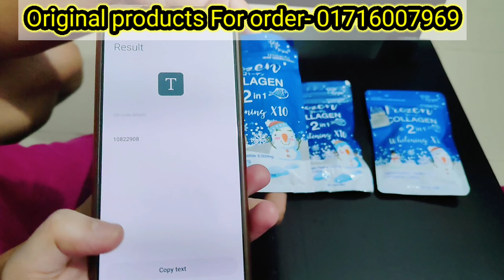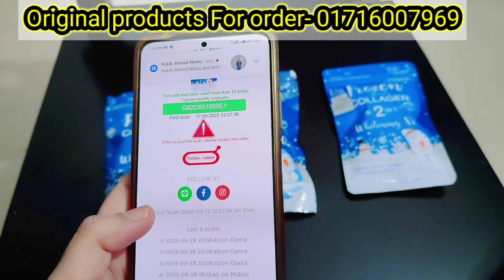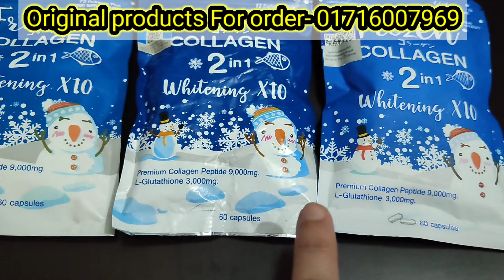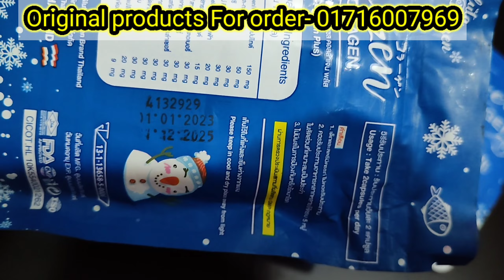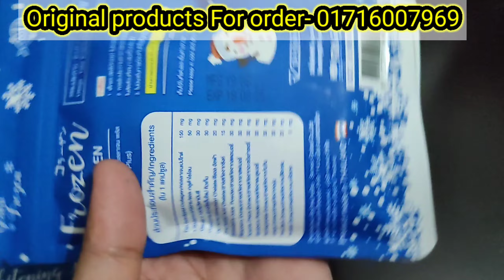Frozen collagen আসল নকল চিনবেন কিভাবে😱 capsule❤️original frozen collagen ❤️fake frozen collagen👊